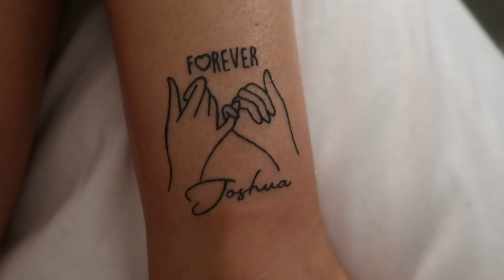I GOT A TATTOO//Getting my fiancés name tattooed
HIYA

Im 19
Im from northern Ireland
I use Movavi to edit